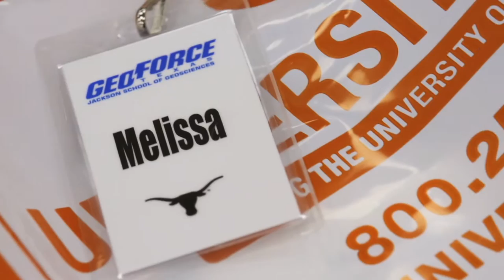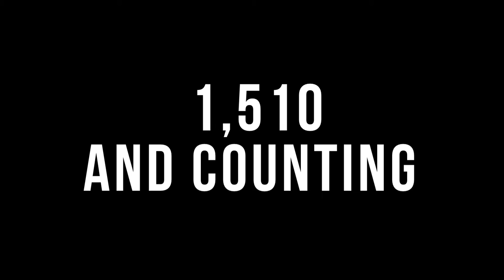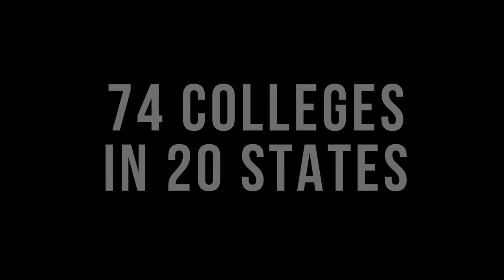GeoFORCE - Changing Lives Since 2005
GeoFORCE introduces young people from minority and historically underserved populations to the geosciences and guides them through their education. It’s a remarkably successful program that changes lives and helps provide a diverse workforce to a growing field. For the full version of the video